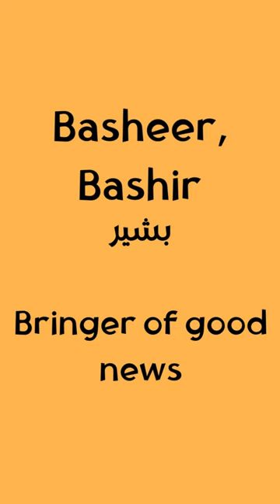Muhammad Basheer | Muhammad Bashir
Dive into the profound meanings of the names of Prophet Muhammad (peace be upon him) with our series of short Islamic insights. Each video explores the significance of one of the beautiful names of the Prophet, offering spiritual reflections and wisdom. ProphetMuhammad IslamicWisdom @IStandWithPalestine-jl7jf